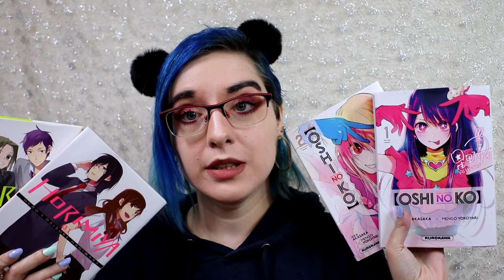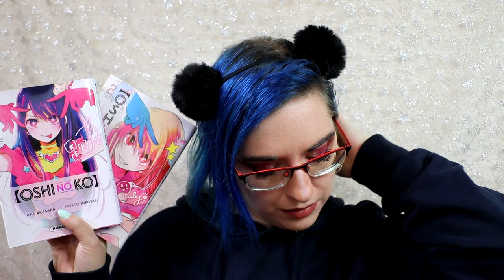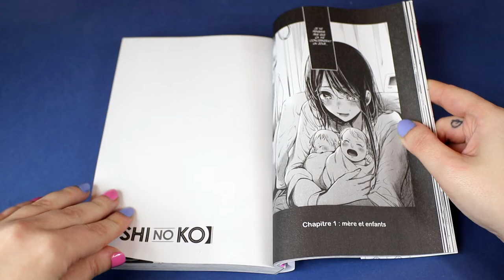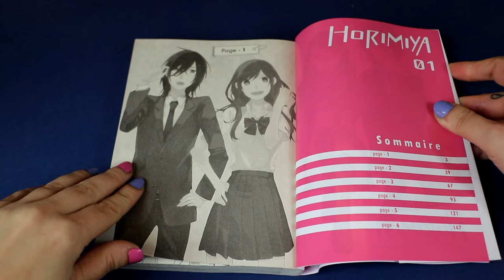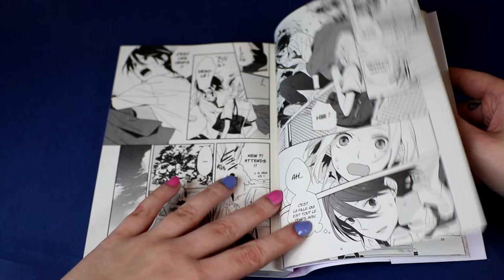[crash test] Horimiya & Oshi no Ko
Résumé Horimiya
D’un côté, il y a Hori, la lycéenne à la mode et populaire à première vue, mais qui est en fait une fille très simple et qui pense avant tout à sa famille. Et de l’autre, il y a Miyamura, le lycéen lugubre et réservé qui se cache derrière ses lunettes, mais qui est en réalité un garçon cool aux nombreux piercings. Que se passe-t-il quand les deux se rencontrent par hasard sous leur véritable jour ?

résumé Oshi no Ko :
Le docteur Gorô est obstétricien dans un hôpital de campagne. Il est loin du monde de paillettes dans lequel évolue Ai Hoshino, une chanteuse au succès grandissant dont il est “un fan absolu”. Ces deux-là vont peut-être se rencontrer dans des circonstances peu favorables, mais cet évènement changera leur vie à jamais !